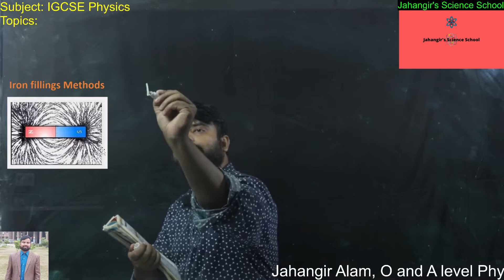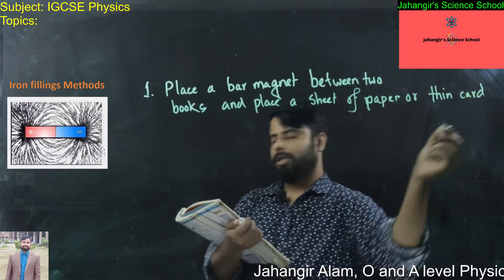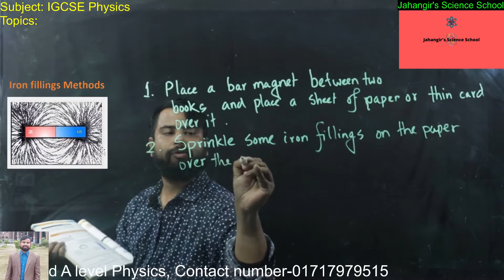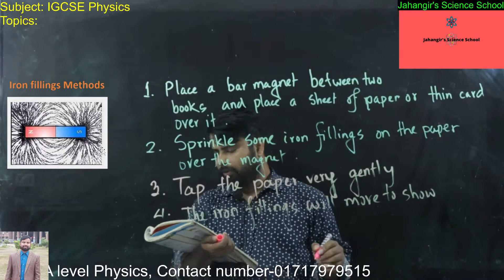IGCSE Physics || Plotting Magnetic Field Lines || Iron fillings Method || Jahangir Alam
Learn to create Video Lectures like these in just 4 hours @TK 1000.

We also provide Industry Leading 'Video Lecture Encryption & Distribution Software'

**CONSTRUCTION**

* Know the specification, make, and dimensions of the Glass
* Learn to create the Glass holding wooden assembly and its specifications and dimensions
* Fixing of the LED on the periphery of the Glass
* Dry Erase Markers and how to use them

**PRIOR ARRANGEMENTS**

* Setting up all the equipment’s for the Lightboard / Glassboard Recordings
* Which Includes Setting up the Lights, Fixing the Black Background, attaching the Confidence Monitor to the Primary Computer.
* Connecting Handycam through an HDMI Capture Card
* Adjusting the Exposure in the Handycam Settings Option
* Projecting Real-time output view in the Confidence Monitor through Recording Software

**GETTING STARTED**

*  Setting up Recording Software with its initial and one time settings for Lightboard / Glassboard
* Connecting the Confidence Monitor and aligning it with Recording Software and Projecting the Real-time Output view of the Glassboard
* Plain Writing on the Glassboard with Dry Erase Markers
* Importing PNG, JIF, or Any animation on the Glassboard and Annotating on it through Dry Erase Markers